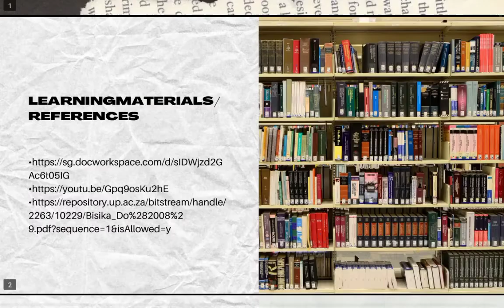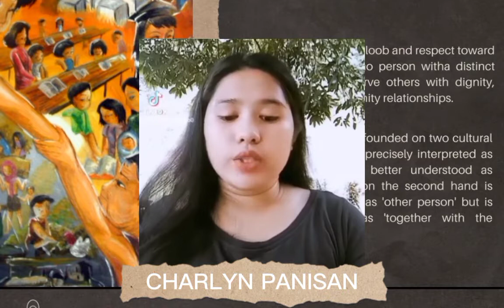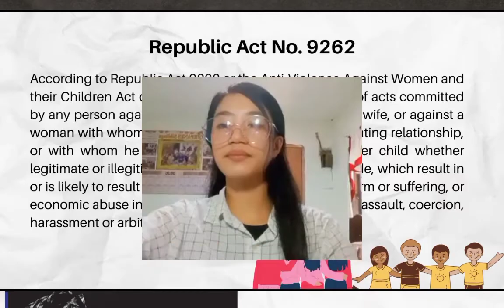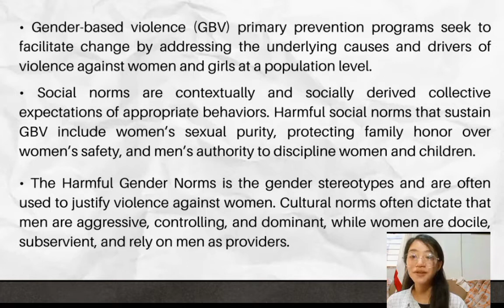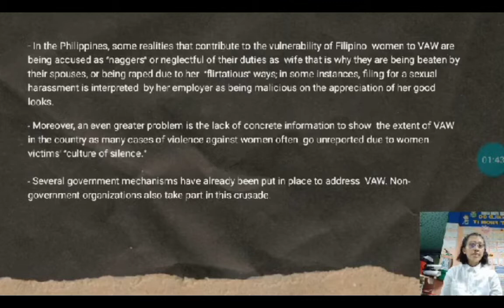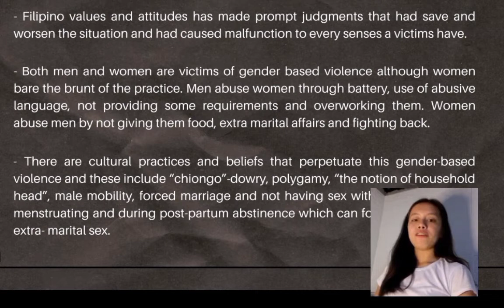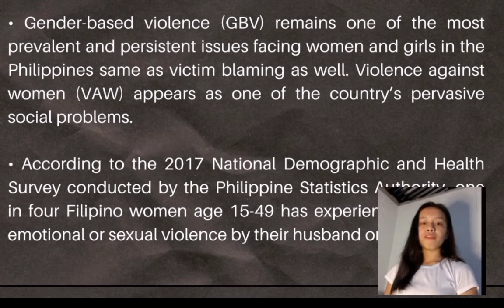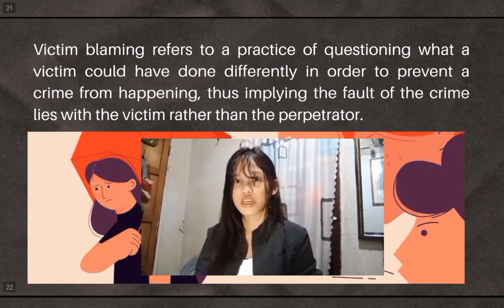GROUP 5-VIDEO REPORTING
No copyright for school purposes only